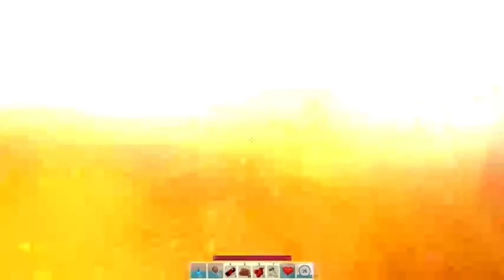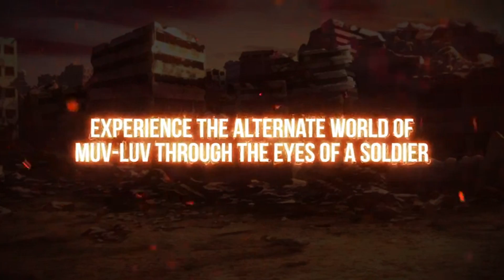SteamBro: New Videos - Full (2016-12-19 #202602)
00:04 A Hat in Time
01:45 Boundel
01:58 MetaTron
06:59 Muv-Luv VR
08:19 Missileman Origins
10:55 Voodoo
11:52 Downward
14:31 MANIC MINERS